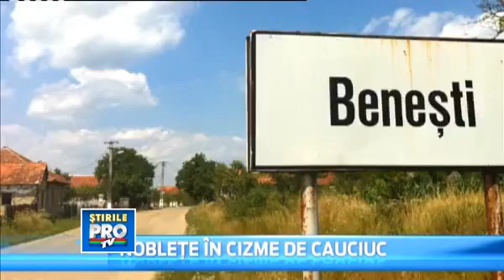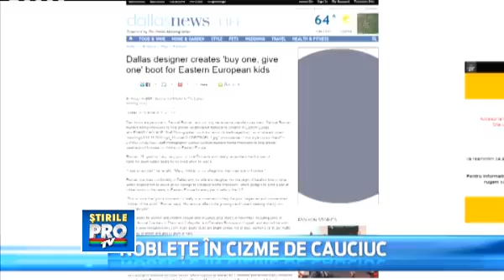Samuel Bistrian - ROMA BOOTS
Samuel Bistrian este un român originar dintr-un sat din Arad. S-a stabilit în America împreună cu familia. Acum revine în România cu dorința de a ajuta copiii din comunitățile de romi. A pus pe picioare o firmă de cizme pe care le vrea în cele mai multe picioare de pe ulițele noroioase din cătunele României.